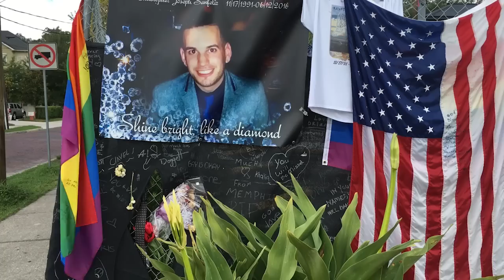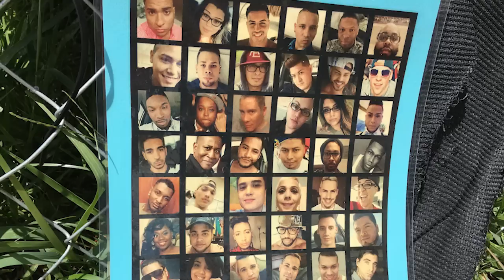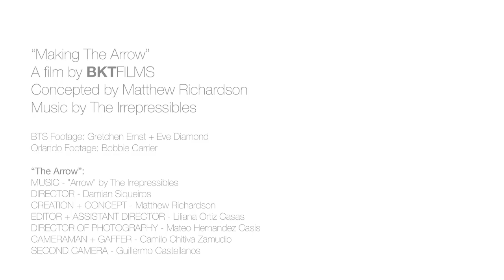MAKING THE ARROW - A Powerful Tribute and Celebration of Gay Love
"Making The Arrow" is a powerful look behind the scenes that perfectly captures why The Arrow meant so much to so many.
Brace yourself. Get the tissues out and enjoy ;)  “Show me the truth that you hide… The world needs to know.”

1-"Tears" Diego Buongiorno Remix   2-"Tears (Prelude)"  3-"New World"